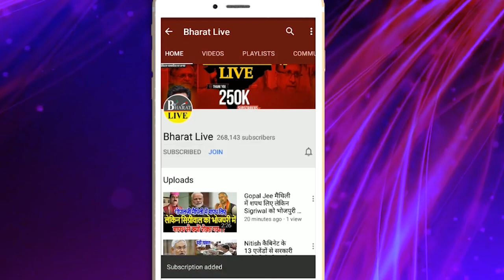फ़स गया मामला: मुंबई से लौटने के बाद लालू नें नीतीश को किया तलब, कही मामला फ़स तो नही गया